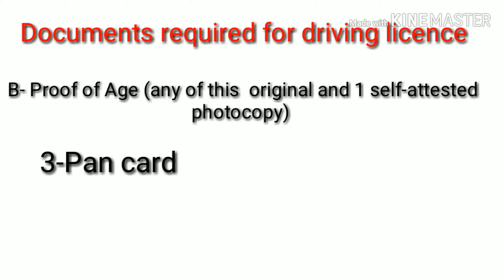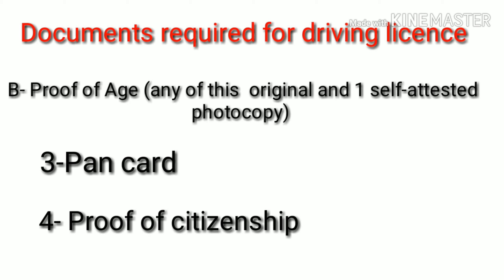Documents required for Driving licence online in 2019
We are providing list of all the documents which are required to make new driving licence.
Keep all documents with you if possible.

Documents required for driving licence

A- Proof of residence (any one of following)
1- Votar ID card
2- Electricity bill, telephone bill
3- Ration card
4- Aadhar card

B- Proof of Age (Any of the following)
1- Birth certificate
2- Passport
3- pan card
4- Proof of citizenship

C- Passport size photo

Stay healthy, thank you.